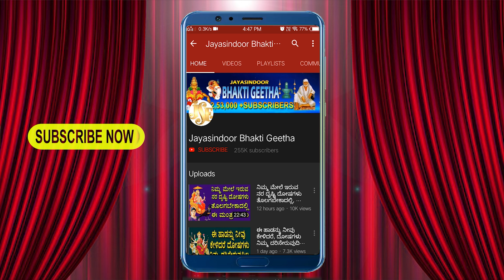Sri Pashupathi Ashtakam | Powerful Mantra For Good and Success In Life | Jayasindoor Bhakti Geetha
Song Name: Sri Pashupathi Ashtakam
Singer: Bhandhavi
Lyrics:  Traditional
Album No: JSE-1402
Similar Searches:
Bhakti Songs
Bhakti Songs Kannada
Devotional Songs
Jayasindoor Songs
Bhakti Geethalu
Kannada Songs
Kannada Shiva Devotional Songs
Kannada Shiva Songs
Shiva Videos
Shiva Bhakthi Geethegalu
Shiva Kannada Geethegalu
Shiva Songs
Shiva Songs Devotional
Shiva Songs In Kannada
Shiva Songs Kannada
Shiva Kannada Devotional Songs
Shiva Kannada Songs
Shiva Video Songs
Shiva Geethegalu
Songs of Shiva
God Songs
Sri Pashupathi Ashtakam Songs
Bhandhavi Songs
Traditional Songs